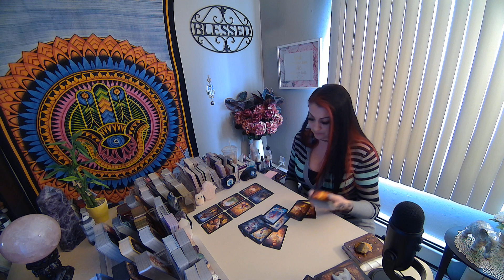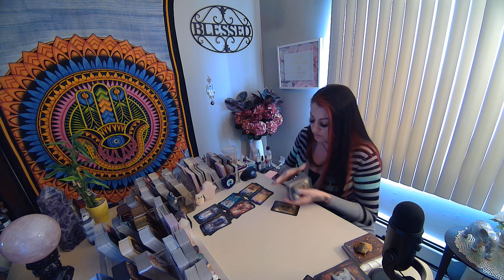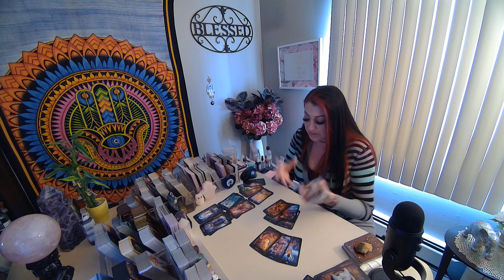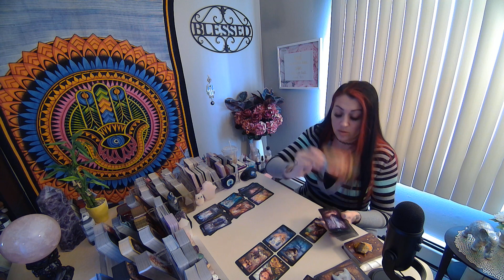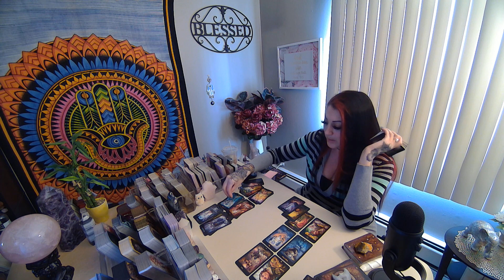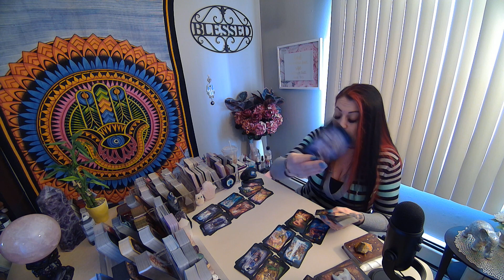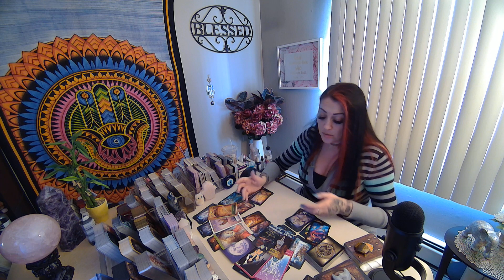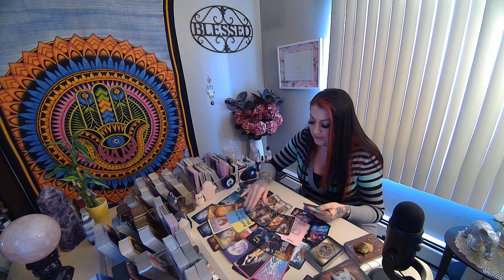Cancer 💖~ This Is Why They Switched Up On You!!! ~ (🔥🌟VERY IMPORTANT MESSAGE IN EXTENDED!!🌟🔥)